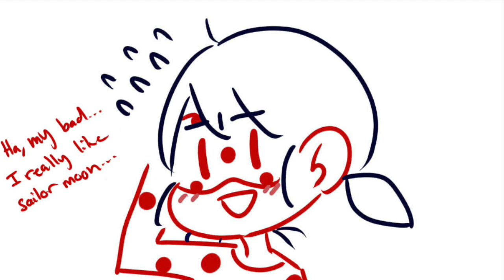"Sailor Ladybug" Miraculous Ladybug Comic Dub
Artists: ( Permission was asked )
Voice Actors
Ladybug - me